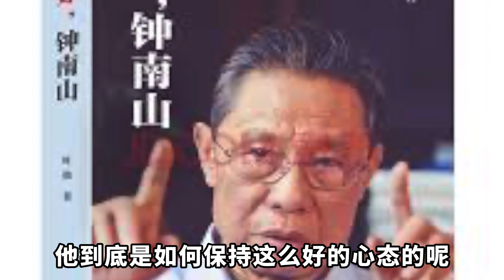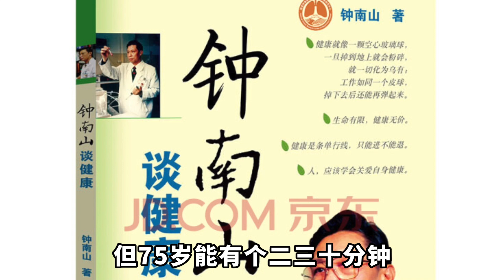干货！钟南山院士的这3大健康秘诀，值得每个人学习。